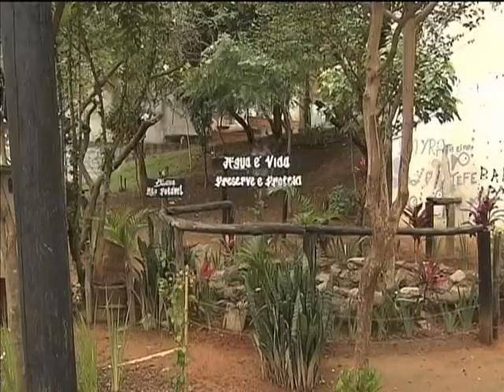Abertas incrições para o Prêmio ODM Brasil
NBR NOTÍCIAS - 23.05.13: Até o dia 02 de agosto, estão abertas as inscrições para a 5ª edição do Prêmio ODM Brasil. A ideia é reconhecer as boas práticas de prefeituras e organizações que ajudam a transformar o mundo num lugar melhor, contribuindo para o país alcançar os Objetivos de Desenvolvimento do Milênio (ODM). A Organização das Nações Unidas (ONU) estabelece oito jeitos de mudar o planeta como, por exemplo, o combate à fome e a promoção da educação, igualdade, saúde e qualidade de vida.